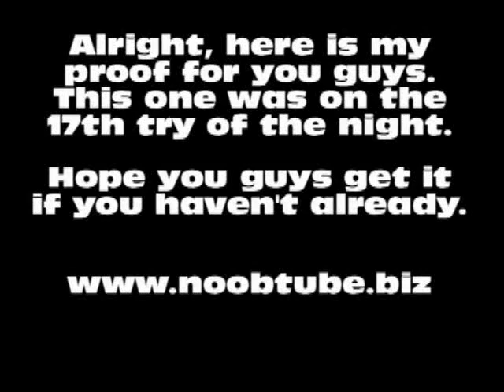MHC Veteran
I beat this about a year ago, but I wanted to cap it.